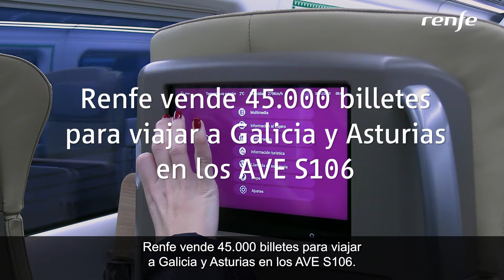Renfe vende 45.000 billetes en la primera semana para viajar a Galicia y Asturias en los AVE S106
Renfe vende 45.000 billetes en la primera semana de puesta a la venta de las plazas para viajar a Galicia y Asturias en los AVE S106. A partir del 21 de mayo, más plazas, mayor confort, prestaciones y nuevos destinos AVE a Oviedo, Gijón, Vigo, A Coruña, Santiago de Compostela, Pontevedra y Vilagarcía de Arousa.

Con la incorporación de los nuevos trenes, Renfe pasará a ofertar más de 21.500 plazas semanales en los servicios de Alta Velocidad que conectan Asturias y Madrid, lo que supone un aumento del 33,5% con respecto a la oferta actual.